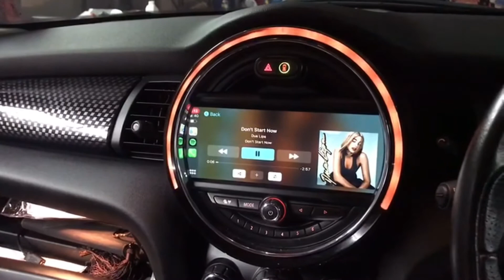Wireless Apple CarPlay & Reverse Camera Retrofit in Mini Cooper S 2016 By Volando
Presents by Volando

Product Name : Volando Wireless CarPlay for Apple and Google Android Auto

Full HD type, High Resolution system.

✅Using Original Screen same as oem system with oem buttons.
✅No need to cutting wire "All wires are Connected by connector"
✅Supports wireless Car Play and Android Auto
(For iPhone & Samsung only)

✅Supports Smart Phone Mirroring
✅HDMI in put (720P)
✅Supports CVBS in put (external rear camera)
✅Supports CVBS2 in put (external front camera)